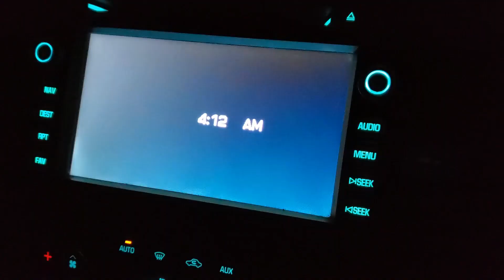Timber A-Frame Shed Battens "Nailed It" S2:E15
Steve nails on the buttons and attached the ridge boards.